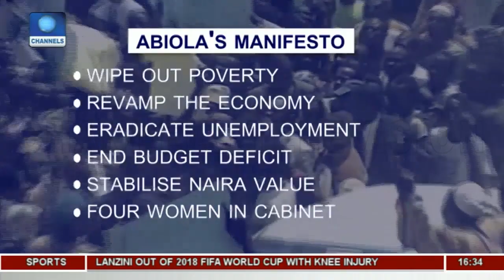Revisiting The Annulment Of June 12, 1993 Presidential Election Pt 1 | Special Report